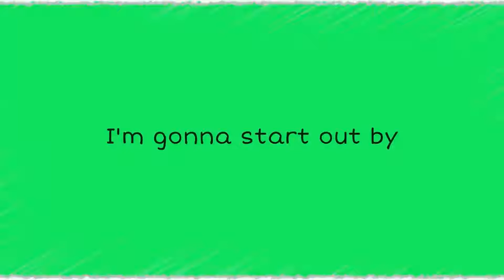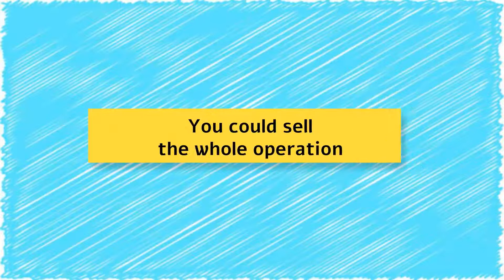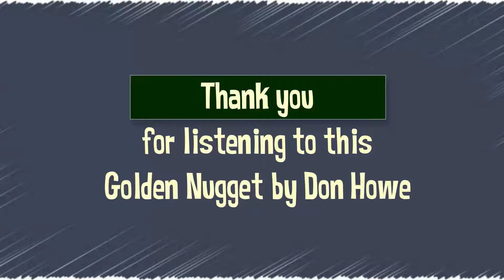Learning to Enjoy the Journey - Golden Nugget #115